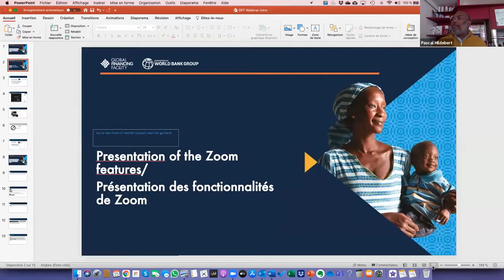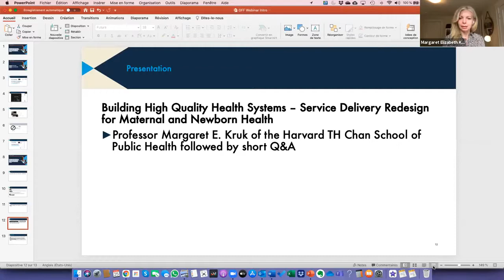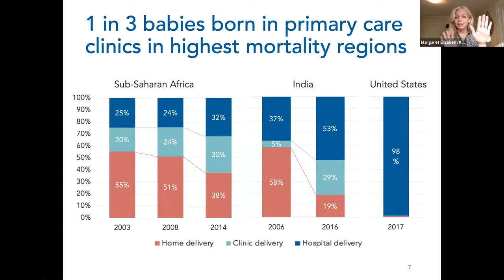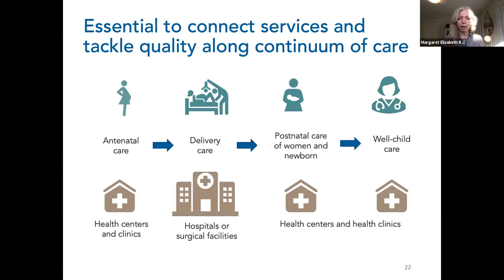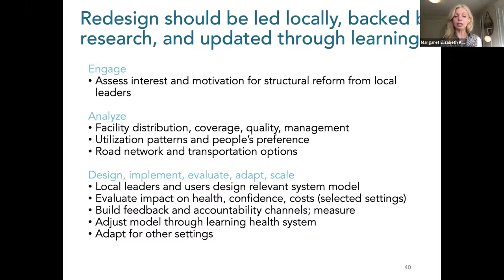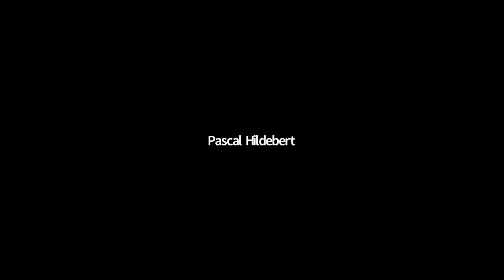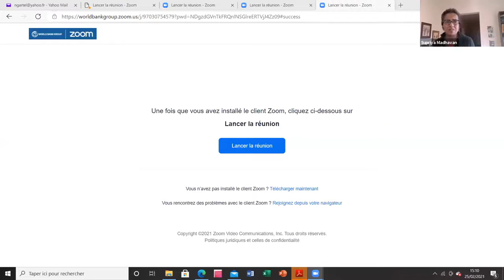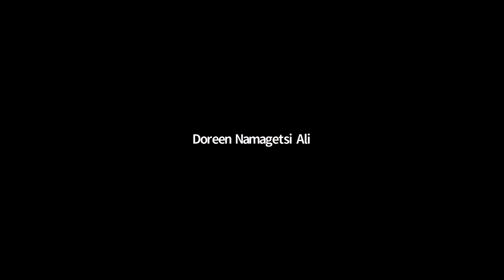Building High Quality Health Systems Service Delivery Redesign for Maternal and Newborn Health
Many low-income countries are experiencing reduced rates of maternal and newborn mortality reduction. Service delivery redesign is a health system reform that aims to address these stagnating rates by increasing access to high-quality comprehensive maternal and newborn services for all. This webinar will cover the evidence for service delivery redesign and present a pilot of the approach in Kenya. It will lay the foundation for a series of workshops designed to help country teams and their counterparts understand the reform, apply the principles of service delivery redesign to their contexts and design innovative and effective programming to improve outcomes for mothers and babies.